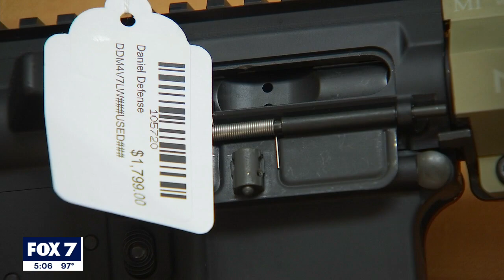Could raising the age to buy a gun from 18 to 21-years-old prevent mass shootings? | FOX 7 Austin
Several Austin City Council members believe raising the age of buying a gun could help prevent mass shootings. The council is set to vote on it at this week's city council meeting.